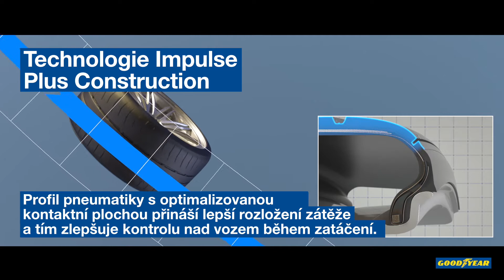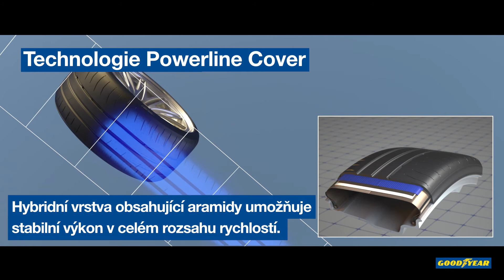Eagle F1 SuperSport R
Výjimečná přilnavost a přesnost řízení na suchém povrchu, na vozovce i na závodní trati.

Mimořádný výkon na suchu
Mimořádná přilnavost na suchu
Vynikající přesnost řízení
Dokonalá stabilita ve vysokých rychlostech